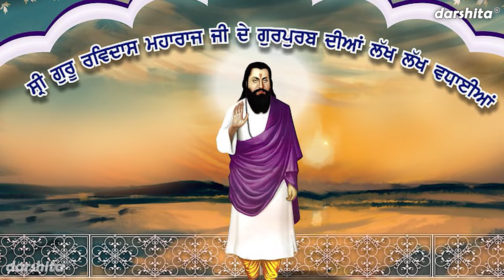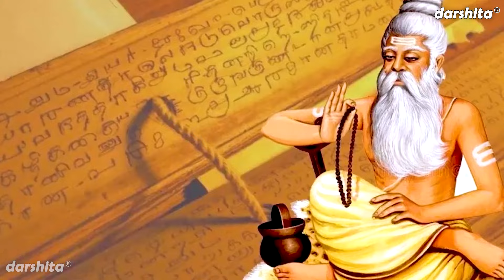सदाबहार गुरु भजन Vol 2 | Satsang Ke Non Stop Bhajan | Pyare Pyare Guru Bhajan | Guruon Ke Bhajan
Prabhu Kirtan Mala Presents Satsang Ke Bhajan - SADABAHAR GURU BHAJAN VOL 2 ( Guruon Ke Bhajan ) [VIDEO JUKEBOX]

Song Info :-
■ Title ▹ Sadabahaar Guru Bhajan Vol 02
■ Editing ▹Yash Sehgal
■ Cameraman ▹Gulshan Bawa
■ Label ▹Darshita

For more Satsang Ke Bhajan, Nirgun Bhajan and Devotional Songs